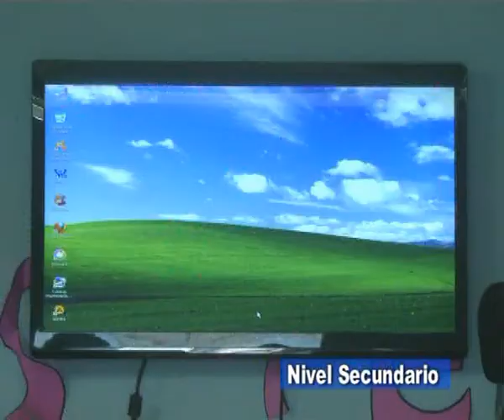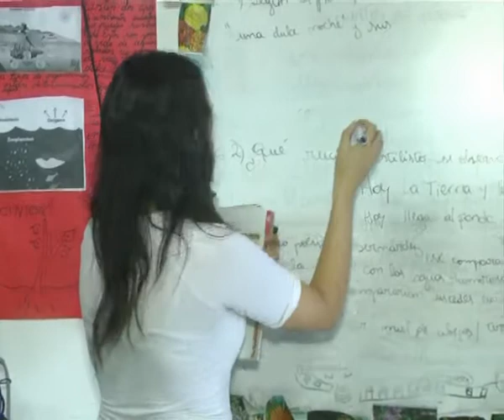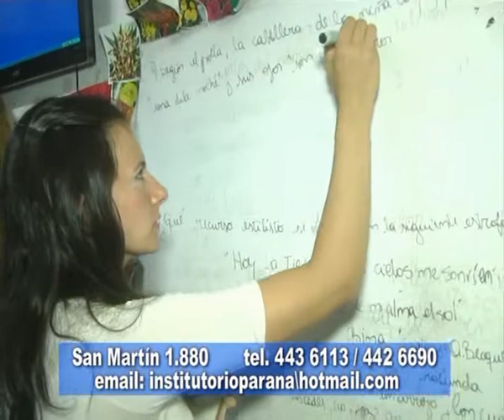Instituto Rio Paraná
Nivel Secundario . .